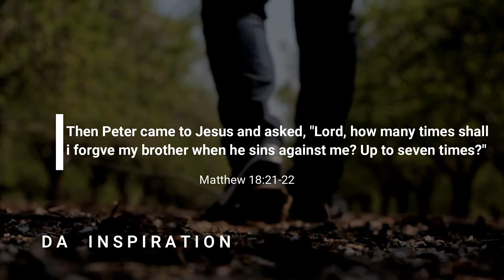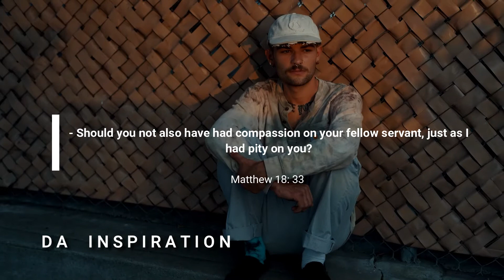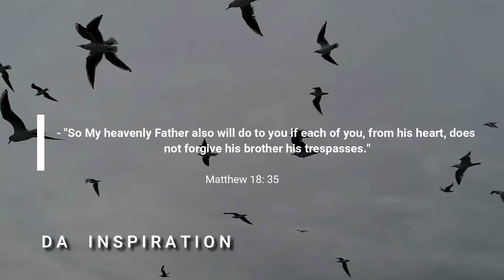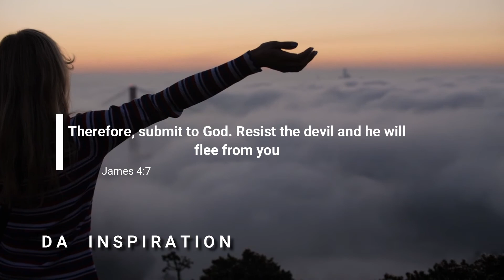REJECTION has caused THIS to 90% but they don't know || (Powerful Inspirational video)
A message from God to His people
Watch to be inspired!

--how do I know I am facing rejection in a way 0:00
--the seven strongholds caused by rejection 1:20
if you have one of these strongholds in your life,
--what do I need to do to desolve the  strongholds caused by rejection in me 5:30

Credits:
Music clip:
Whitesand
Speakers;
Robert Morris